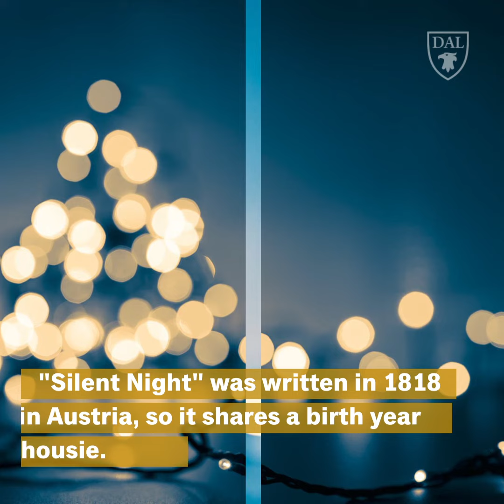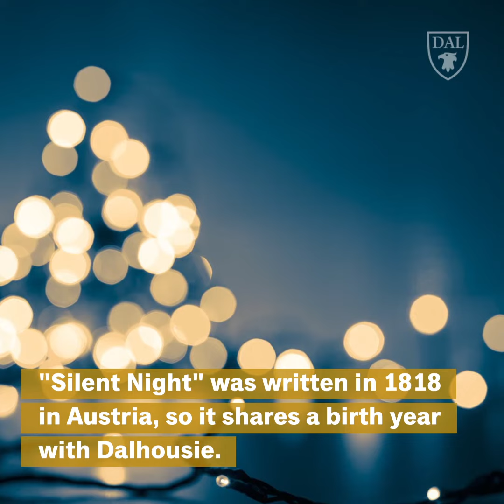The History of Holiday Music | Dalhousie University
We’ve put a holiday spin on research at DalhousieU! Today, Dr. Jacqueline Warwick tells us the history behind some classic holiday songs.